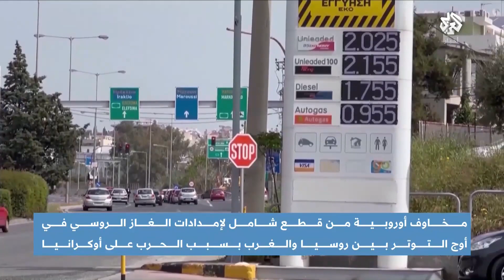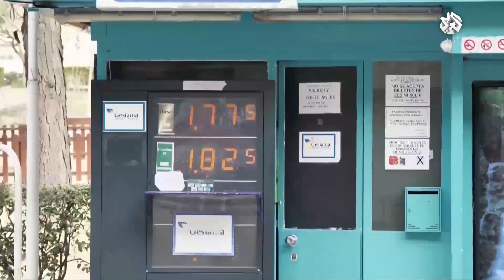روسيا تقطع إمدادات الغاز عن لاتفيا وتشترط على أوروبا الدفع بالروبل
أعلنت شركة غازبروم الروسية تعليق شحنات الغاز إلى لاتفيا بدعوى انتهاك شروط التسليم، في الوقت الذي تسود تخوفات أوروبية من تداعيات وقف إمدادات الغاز الروسي.
تقرير: سارة آيت خرصة